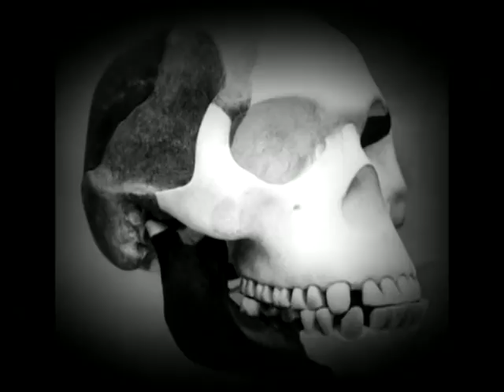SZTE Őszi Kulturális Fesztivál - Halott celebek előadás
Forrás: Városi Televízió Szeged
SZTE BTK Kommunikáció és Médiatudományi Tanszék